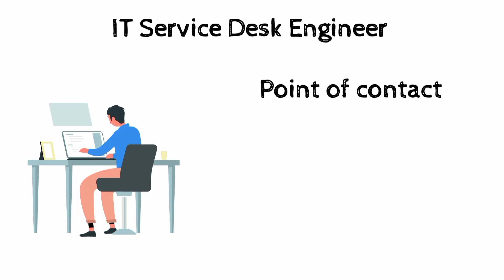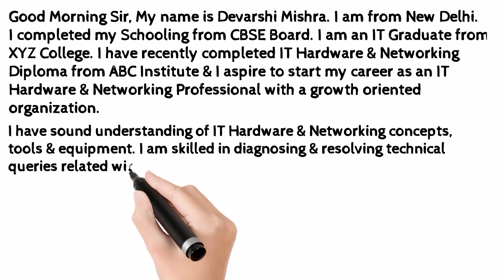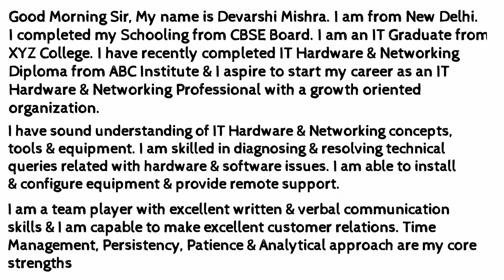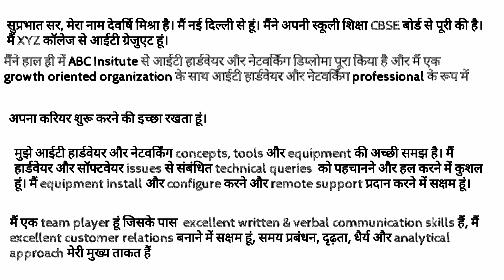Service Desk Engineer Self Introduction | IT Service Engineer Self Introduction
In this video devarshi mishra has explained How fresher IT Hardware & Networking fresher engineer can introduce themselves in interview

Category Education